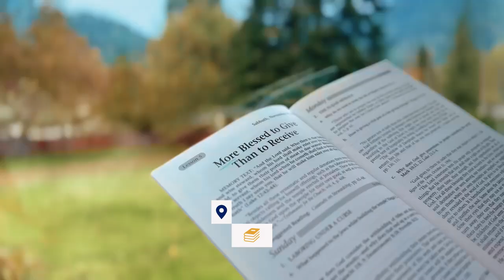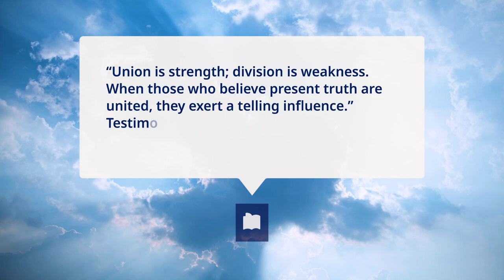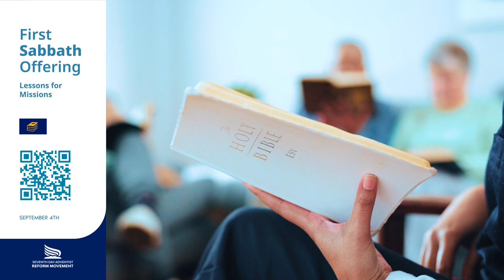Lessons for Missions - November First Sabbath Offering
November's FSO will go towards funds for lessons for missions.